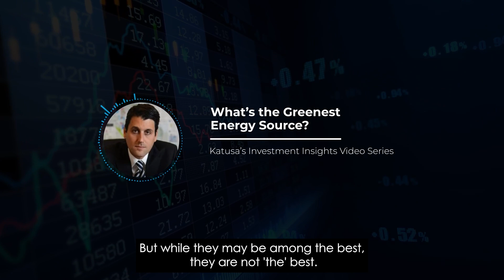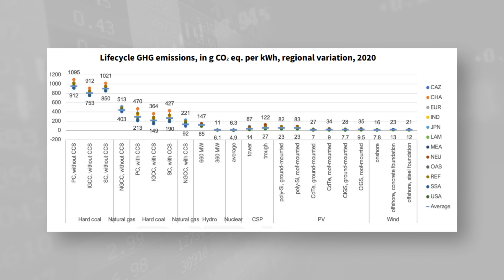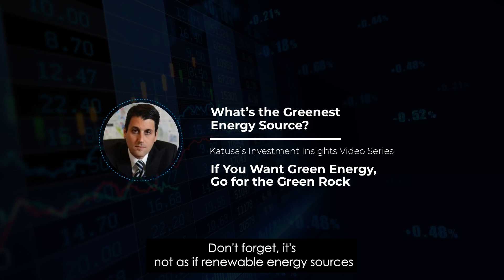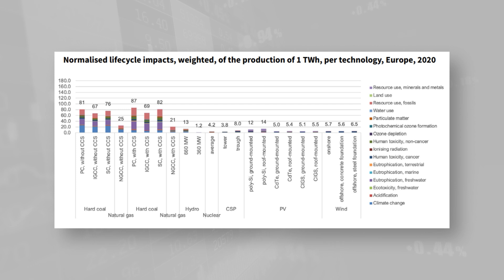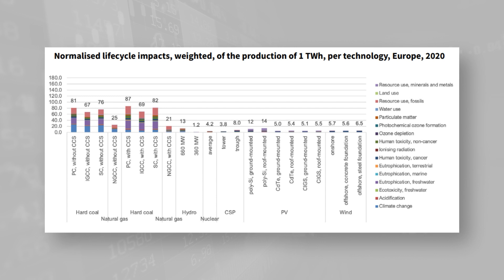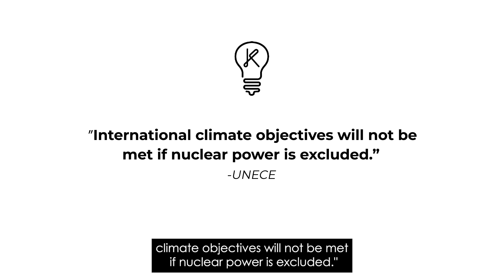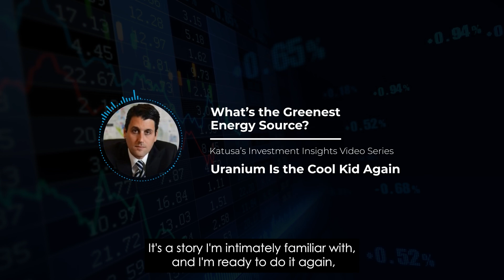SHOCKING! The Greenest Energy Source is what?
It's not wind, water, or solar...

If I were to ask you, “What’s the greenest, lowest carbon source of energy?”…

What would your answer be: Hydropower? Wind? Solar?

Those are all good answers.

Renewable energy sources are some of the best around when it comes to environmental friendliness – nobody is disputing that fact. And they will all play extremely important roles in our future energy mix.

But while they may be among the best, they’re not the best.

So, what is the greenest, lowest carbon source of energy?

If You Want Green Energy, Go for the Green Rock

The United Nations Economic Commission for Europe (UNECE) recently released a new report that caught my attention.

It details the entire lifecycle of the various electricity generation options available to the European countries.

Based upon their extensive data collection and calculations, they’ve crowned THIS power as the king of green energy.

Get ahead of the curve and invest alongside Marin as he finds never-before-seen opportunities in the new trillion dollar market of ESG, Carbon Credits, and gold.

Grab Marin's Free Book: Resource Market Millionaire and get an inside look at his secrets for 1000% returns again and again.